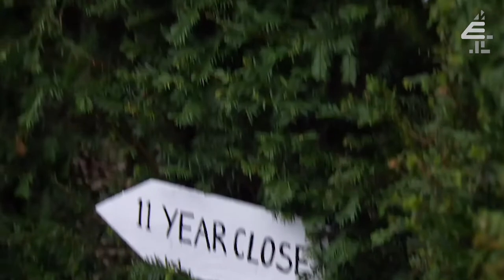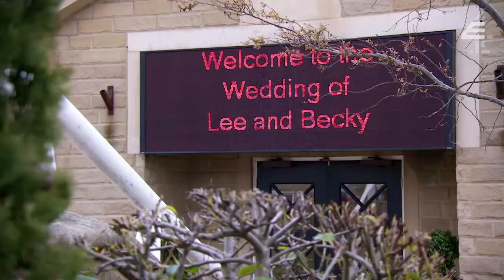Where Are They Now? Maze Wedding Revisited | Don't Tell The Bride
Becky and Lee sit down to reminisce about their a-maze-ing wedding back in 2018, when Lee challenged his bride to find him before they said their vows